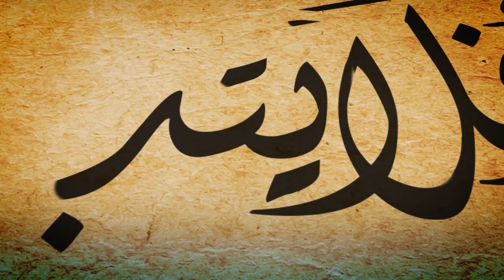أفلا يتدبرون: ح 238 تفسير آيات من سورة الشورى: استجيبوا لنداء ربكم قبل فوات الأوان